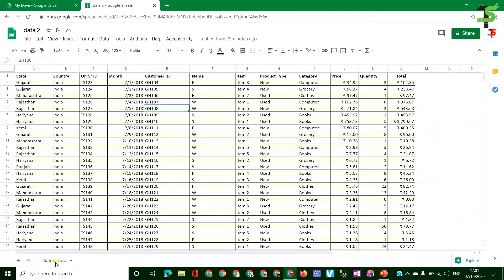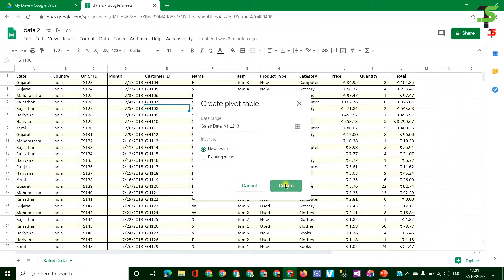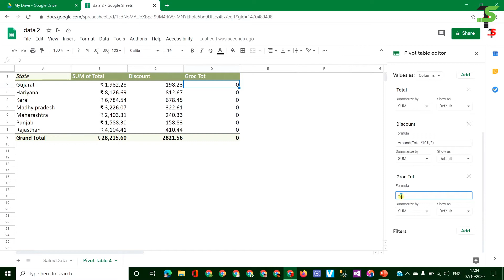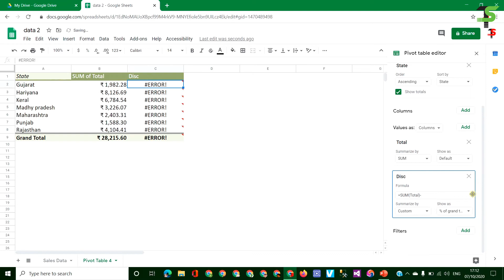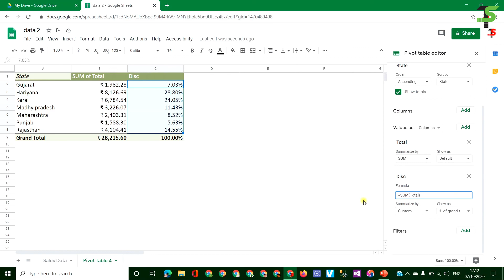Lecture - 292 : Pivot Table in google sheet | Part - 5 | Calculated field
Pivot Table in google sheet
Part - 5
Calculated field

Google Sheet tutorials
Google sheet learning
learn google spreadsheet
Google Sheet Function